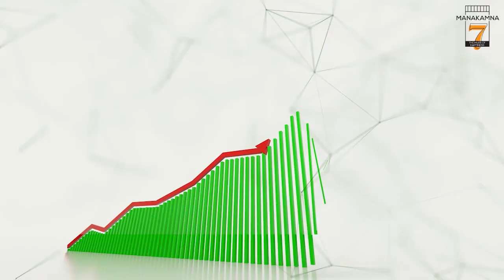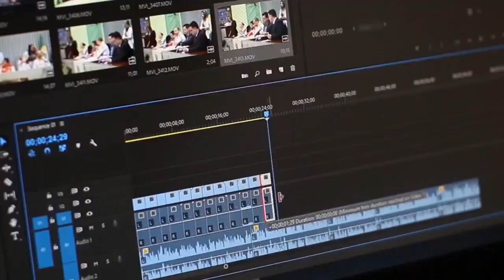Fast News | North Bengal & Sikkim | 18th May 2022